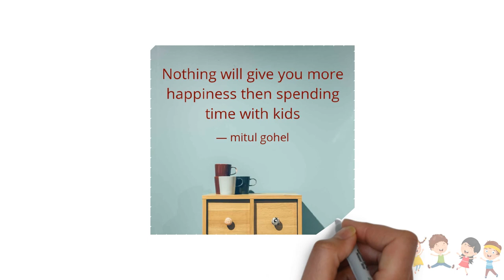How to Draw a Petrol Pump/ Oil Station in ONE minute | Step by Step | Learn Drawing